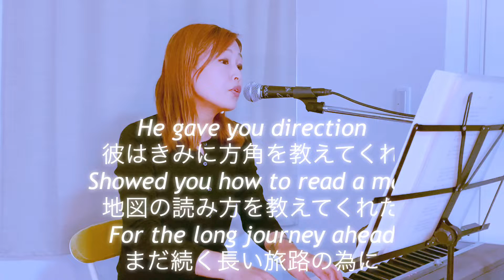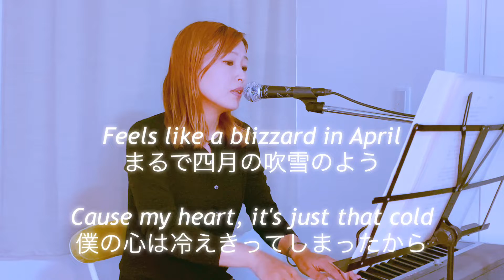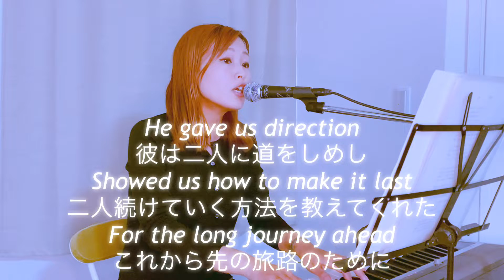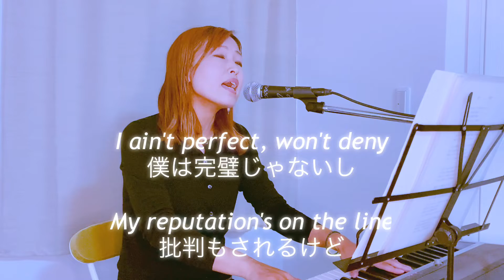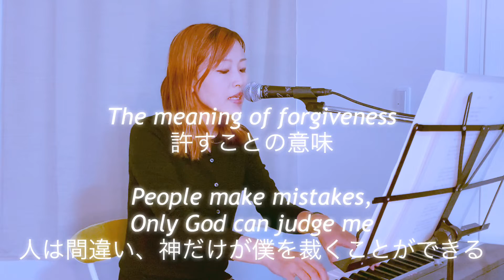【Life Is Worth Living／Justin Bieber】cover by Yoshimi.H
ジャスティンの日本公演が残念ながら延期となってしまいました。

この曲はとても希望に溢れた曲で、私の大好きなアルバム『purpose』に入っている1曲です